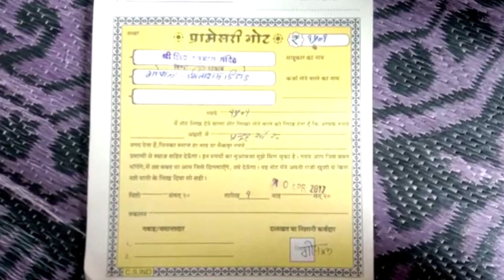यह गांव कर्जदार है हनुमान जी का ! कर्ज में रुपये देते है हनुमान जी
सभी भगवान हनुमान के कर्जदार हैं और सभी कर्जदार बाकायदा भगवान हनुमान को सालाना ब्याज भी देते हैं.